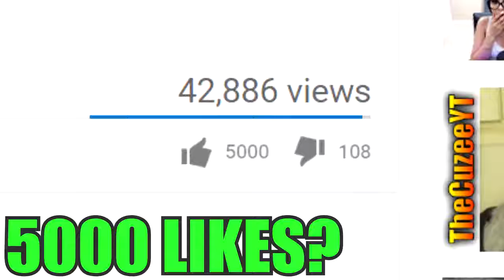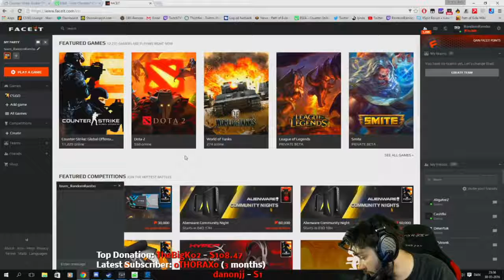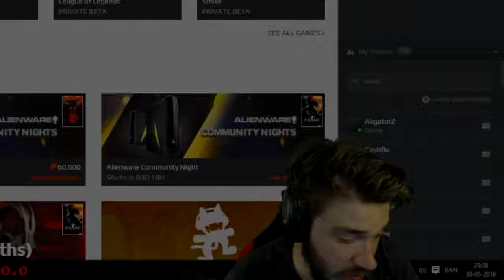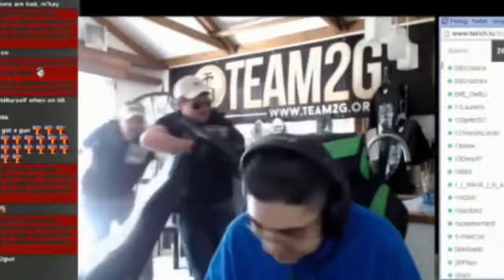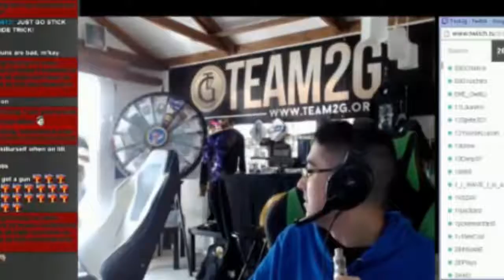Top 5 Twitch Streamers WHO GOT ARRESTED LIVE ON TWITCH! Streamers Arrested On Camera